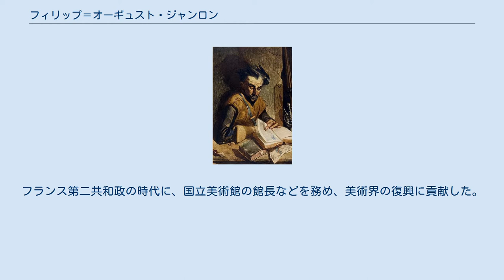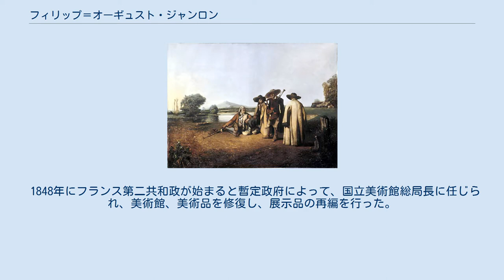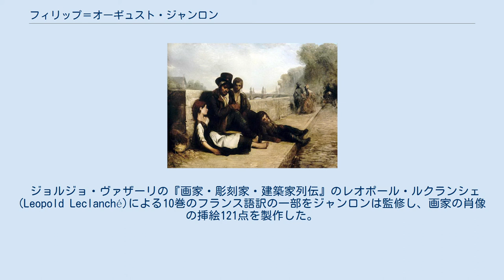フィリップ＝オーギュスト・ジャンロン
パ＝ド＝カレー県出身の人物
フィリップ＝オーギュスト・ジャンロン（Philippe-Auguste Jeanron、1808年5月11日 - 1877年 3月6日）はフランスの画家、版画家、文筆家である。
フランス第二共和政の時代に、国立美術館の館長などを務め、美術界の復興に貢献した。
 パ＝ド＝カレー県のブローニュ＝シュル＝メールに生まれた。
父親は軍人で、1809年オーストリア戦役のワルヘレン島をめぐる戦いで捕虜となり、1814年に釈放された後、パリに住んだ。
 1928年からコレージュ・ブルボン(Lycée Condorcetの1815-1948の間の名称)で学び多くの共和主義者と知り合った。
絵画をグザヴィエ・シガロンに学び、アカデミー・シュイスでも学んだ。
義理の兄に紹介されて、革命家のフィリッポ・ブオナローティや政治家のユリス・トレラらの、共和主義者のサークルのメンバーとなった。
 1830年に7月革命でブルボン朝の復古王政が倒れ、ルイ・フィリップが国王になると、功績のあった人々に贈られた「十字章」(Ordre de la Croix de Juillet)を受勲した。
 1848年にフランス第二共和政が始まると暫定政府によって、国立美術館総局長に任じられ、美術館、美術品を修復し、展示品の再編を行った。
テュイルリー宮殿で無審査の絵画、彫刻の展覧会を開いた。
 1949年に内務大臣のルドリュ＝ロランが失脚すると、芸術省長官のシャルル・ブランや建築家のフェリックス・デュバンらと意見が対立していたので、国立美術館の仕事を解任され、後任にはエミリアン・ド・ニューウェルケルクが就任した。
画家、著述家としての生活に戻り、1863年になって亡くなったエミール・ルーボン(Émile Loubon)の後任としてマルセイユの美術学校の校長になった。
 ジョルジョ・ヴァザーリの『画家・彫刻家・建築家列伝』のレオポール・ルクランシェ(Leopold Leclanché)による10巻のフランス語訳の一部をジャンロンは監修し、画家の肖像の挿絵121点を製作した。
新聞や雑誌に美術評論を発表した。